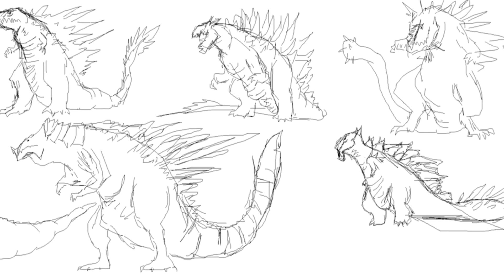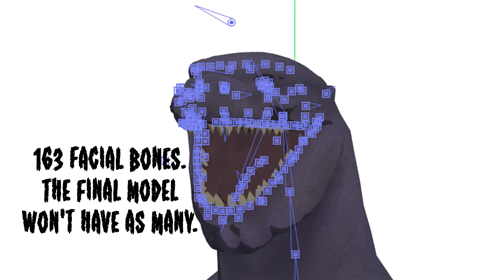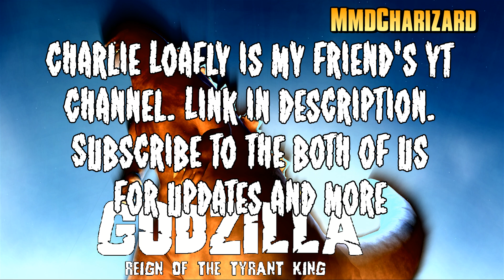Godzilla: Reign of The Tyrant King Update - Music and Concept Art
An update video about my upcoming series I'm working on with my friend, Godzilla: Reign of The Tyrant King.

For updates on the series, please follow me on DeviantArt.